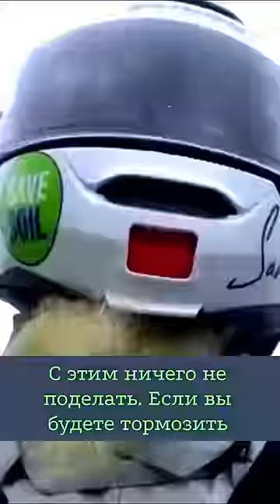Садхгуру едет на своём мотоцикле… без рук